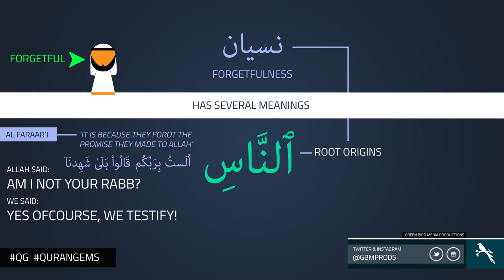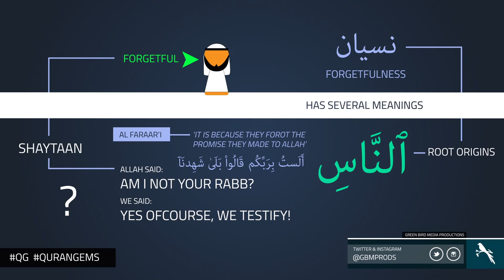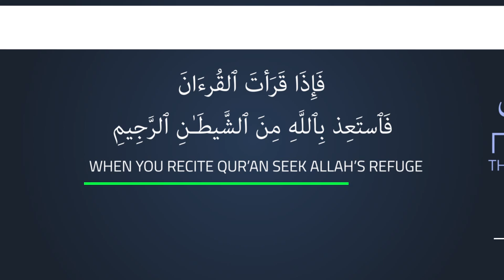|| Don't Be Forgetful | Quran Gems | GBMProductions || HD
A video illustration of the word 'Insaan" and how Shaytan causes us to forget the remembrance of Allah SWT.